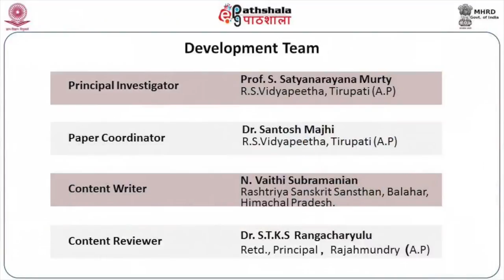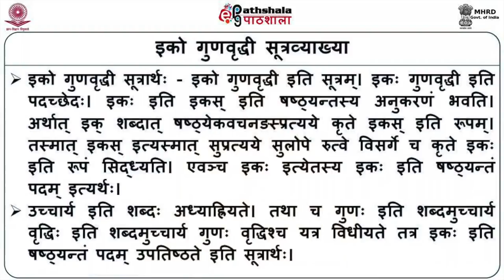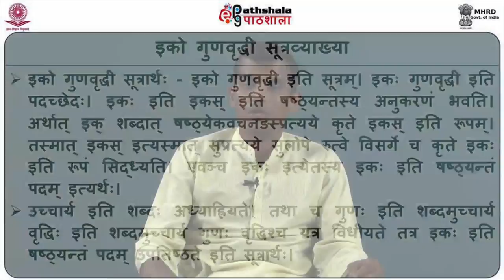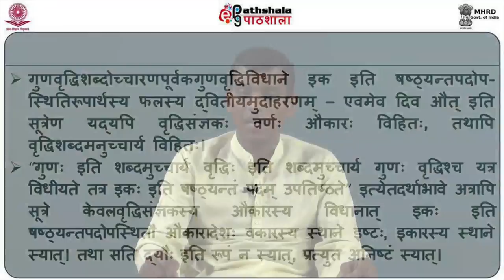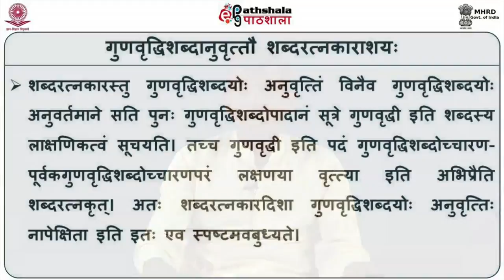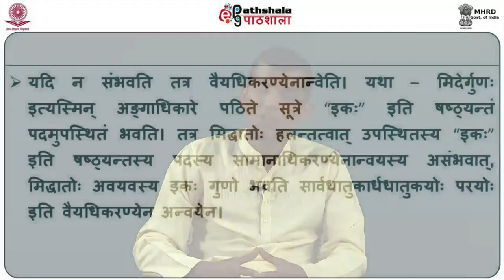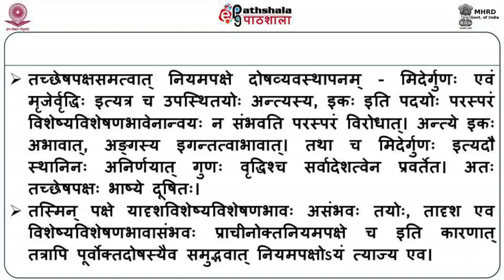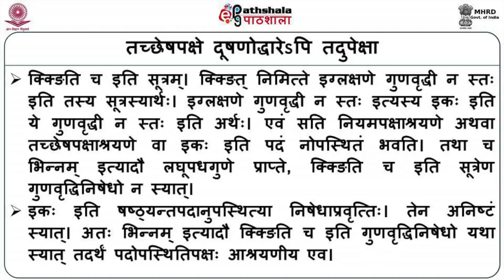EPG SKT P16 M08